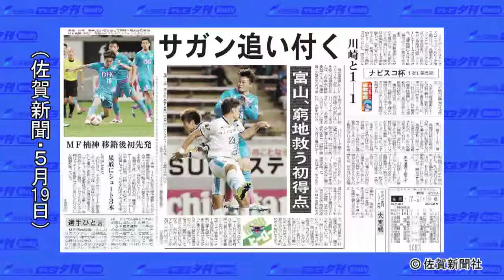サガン 公式戦連続引き分け（佐賀新聞テレビ夕刊２０１６年５月２０日）